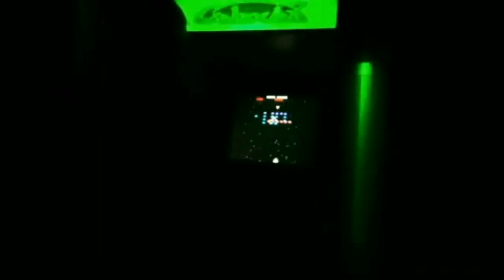Sábado Nostálgico Fliperamas Clássicos dos Anos 80s O BIZARRO Momoko 120%